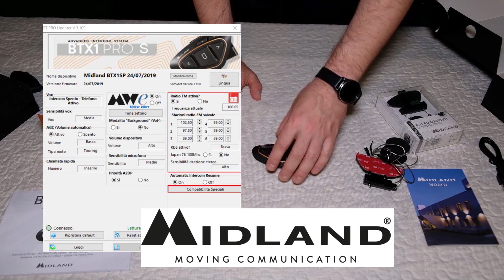Test MIDLAND BTX1 PRO S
Abbiamo preso un intercom di fascia media, lo presentiamo, spieghiamo come si può montare, infine lo testiamo davvero.